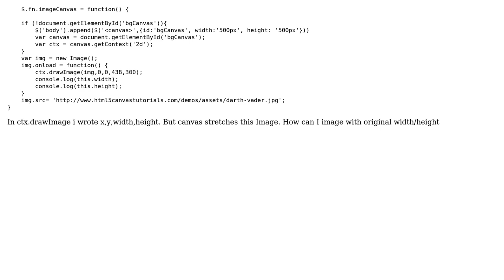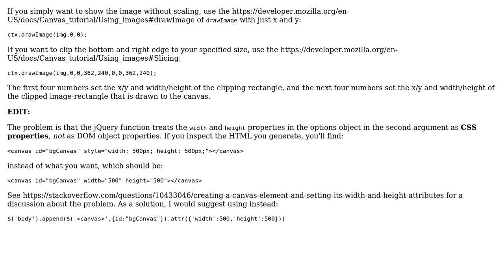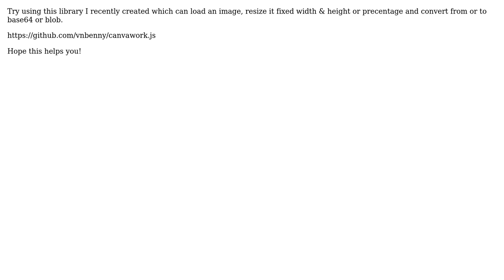javascript canvas stretches my Image (2 Solutions!!)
javascript canvas stretches my Image

With thanks & praise to God, and with thanks to the many people who have made this project possible! | Content (except music & images) licensed under CC BY-SA | Music | Images & others | With thanks to user EarthUser user Ben Van Nimmen user apsillers and the Stack Exchange Network Trademarks are property of their respective owners. You are responsible for your own actions.